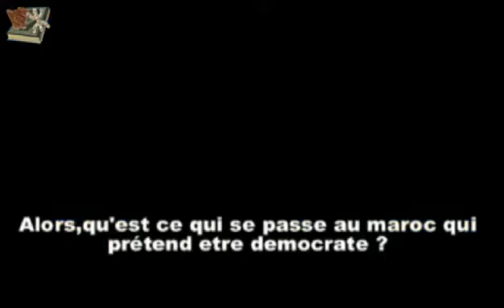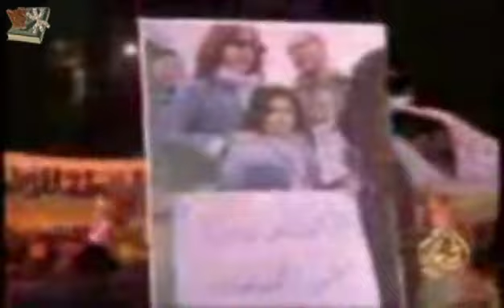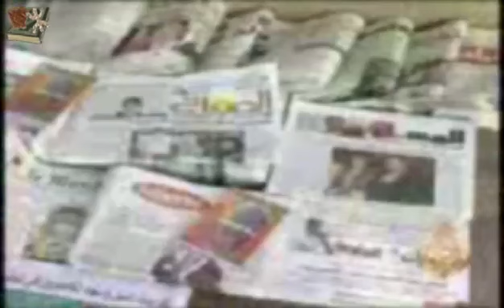Le Maroc appel a une révolution BHL en Algérie